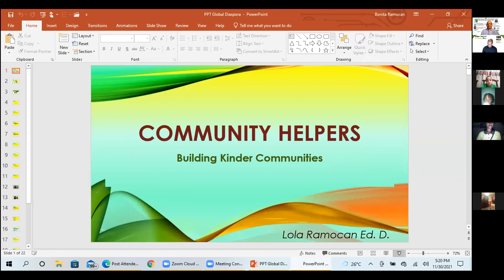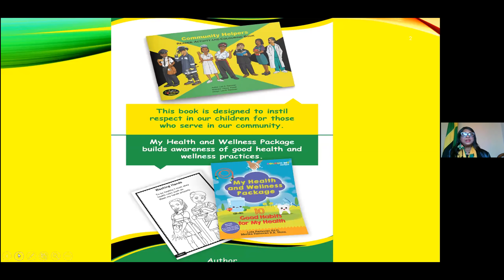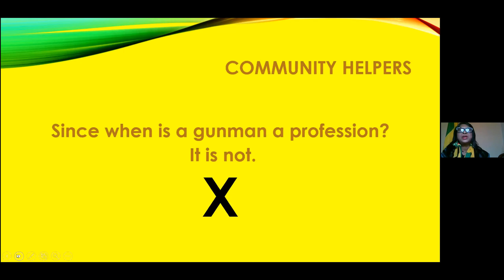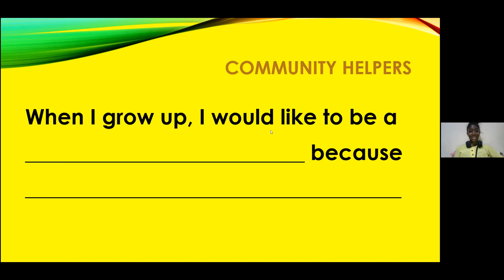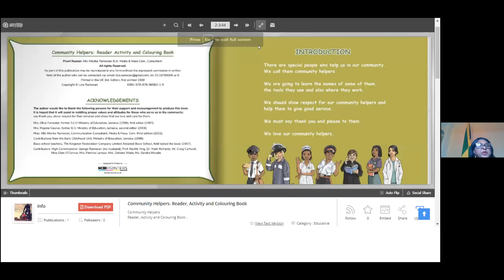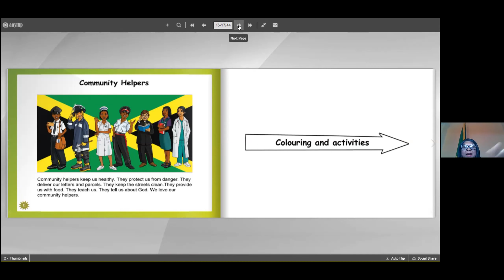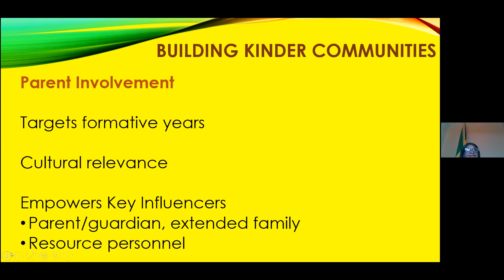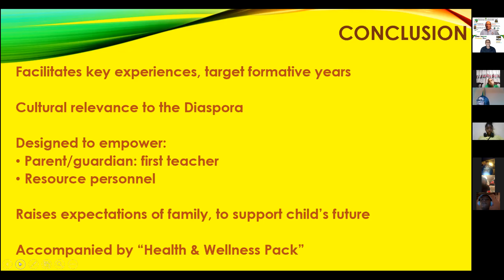LET'S TALK YOUTH EMPOWERMENT DR LOLA RAMOCAN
Dr. Ramocan is the senior director of Stationery and School Supplies Limited and leads on all matters in the education arena both locally and internationally. She does training of staff and educators on product knowledge to their education products such as books and manipulates.

She has over 40 years as an educator, being a classroom teacher for 18 years, Senior Education officer, a curriculum Specialist in the Core Curriculum Unit of the MOEI for 8 years, an innovative and successful Project manager at the HEART trust NTA, a Quality Education and Early Childhood Education Specialist at UNICEF, UN and an International Education Consultant spanning over 15 years. She is an author and started the Writer’s Circle in Jamaica to encourage writing of local materials.

Recently she has revised and launched the 3rd. edition of the Community Helpers: An Activity and Colouring Book for young children and a new publication titled My Health & Wellness Package: 10 Good Habits for my Health. Dr. Ramocan is an accomplished leader with an extensive background in partnerships for education reform and transformation as well as stakeholder management.

She is the wife of The Jamaica High Commissioner in the UK, His Excellency Seth George Ramocan, CD and is blessed with 4 wonderful children, now adults and accomplished in their various fields.